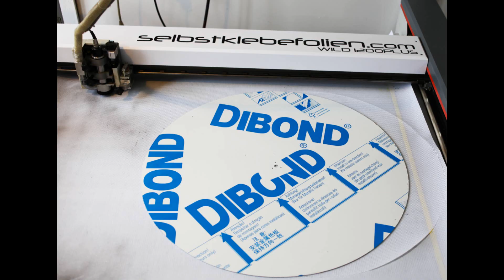Dibond Forex Plexiglas CNC fräsen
Dibond fräsen: In diesem Video zeigen wir Ihnen die Bearbeitung einer 2mm Alu Dibond Platte mit einer CNC Fräse. In diesem Fall wird ein Kreis mit 4 Bohrungen hergestellt. Als Basis wurde eine EPS Datei angeliefert welche von und nach bearbeitet wurde. Ausser Dibond können natürlich auch andere Platten Materialien wie Forex, Plexiglas, Holz Kunstoff etc.zu Formen, Buchstaben etc. gefräßt werden. Sollten Sie weitere Fragen zu CNC Fräsen und Formteilen haben, so können stehen wir Ihnen gerne zur Seite.